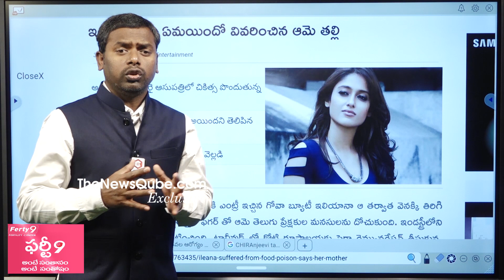Ileana D'Cruz Suffering With Rare Disease | Ileana Shares Her Health Update After Going To Hospital